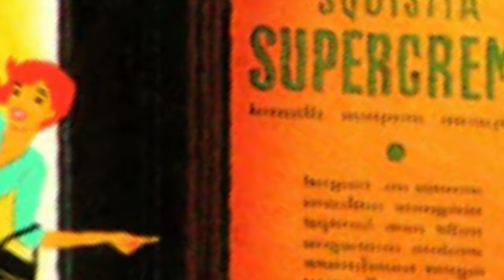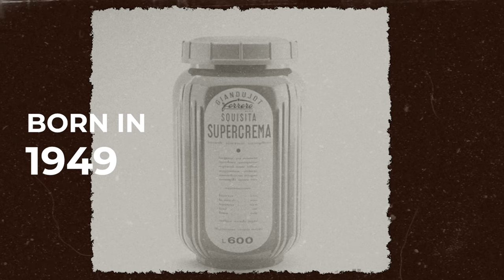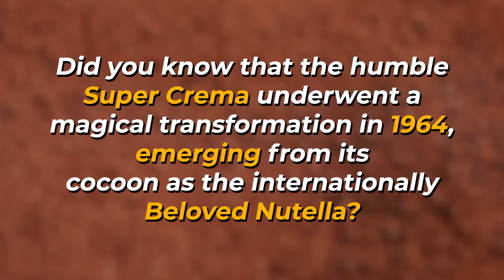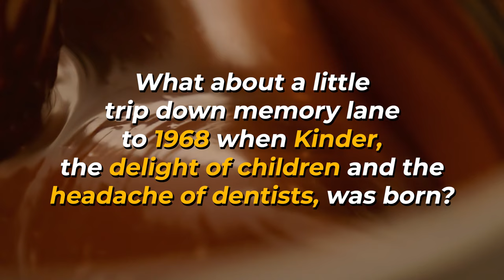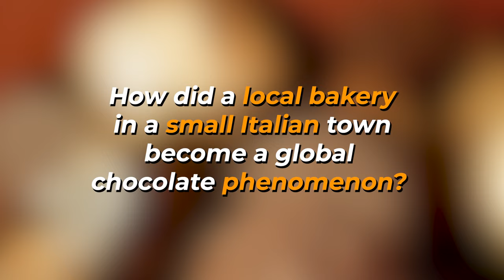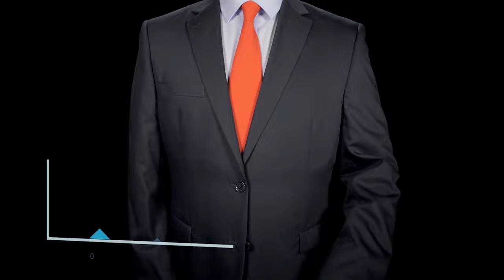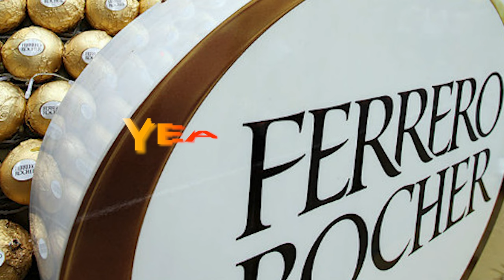Lucky Father's Local Bakery Turned Into Billions By His Son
It may look like a gold nugget, but behind Ferrero Rocher's elegance lies a remarkable tale. Born in 1989 in the small town of Alba, Italy, Michele Ferrero turned his father's local bakery into a global chocolate giant.
Today, Ferrero Rocher symbolizes sweet success, boasting over $15 billion in annual revenue and holding a significant share of the global chocolate market. Ever wondered how this golden treat became a worldwide sensation?

In today's video we look at Lucky Father's Local Bakery Turned Into Billions By His Son. Michael Ferrero is a significant figure in the Rocher Ferrero story and history. Known for creating Ferrero Rocher, he has left an indelible mark on the chocolate industry. Michele Ferrero, the visionary behind Ferrero Rocher, crafted moments of indulgence with the iconic chocolate hazelnut truffle. The Ferrero Rocher collection, including the Ferrero Rocher bar, became a symbol of luxury and delight. Whether it's a Ferrero Rocher gift, a bouquet of Ferrero Rocher, or exploring the origins of Rocher Ferrero, the brand has been featured on various platforms such as MagnatesMedia, Alux, Business Insights, Company Man, Logically Answered, Jake Tran, Modern MBA, Weird History Food, and Modern Wisdom, showcasing its enduring popularity and impact on the confectionery world.

On Nonstop Business presents all about business and companies.